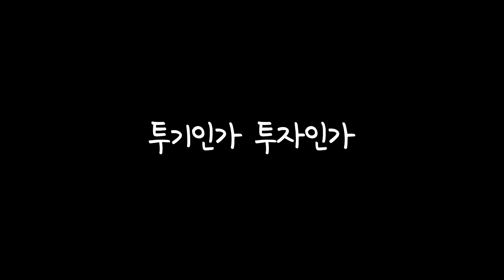김의겸식 부동산 투자로 쉽게 억대 부자 되는 법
[지식의 칼] 부동산으로 이익을 남기면 절대 안된다던 정부의 핵심 요직에 있는 사람이 부동산으로 억대의 이익을 남겼다면, 글쎄... 좀 너무한거 아닌가요? 나만 먹고 남들은 못먹게 하겠다는 심보인가요?